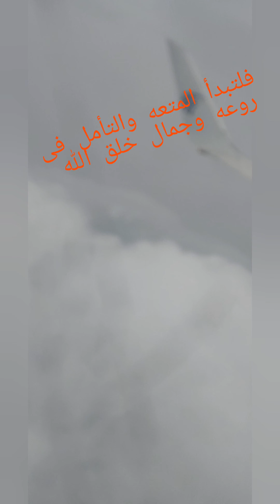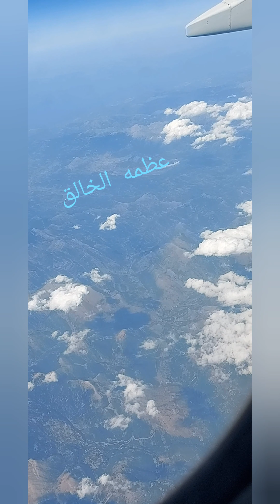جولتى بالطائرة فوق البحر المتوسط سبحان الله حاجه وهم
رحله بالطائرة
البحر المتوسط
جزر واماكن فى البحر
عالم مافوق البحار